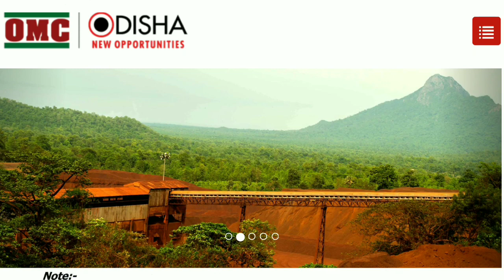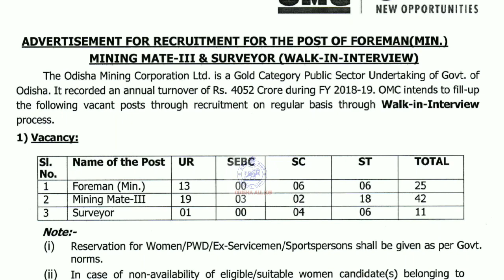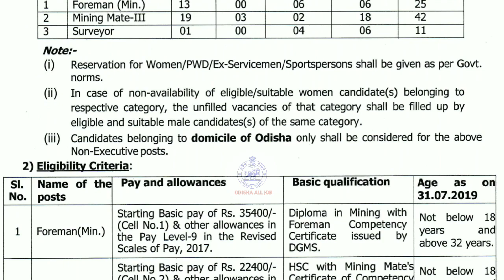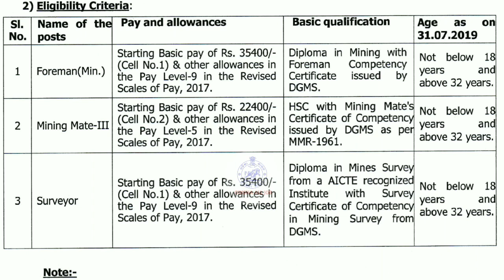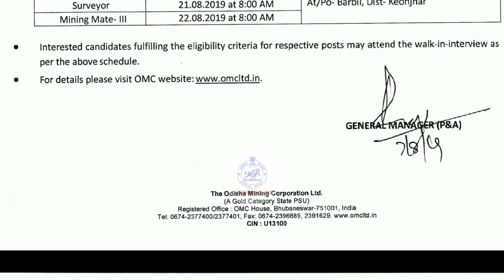OMC Advertisement 2019 !! New Job For All Odisha People 2019 !!